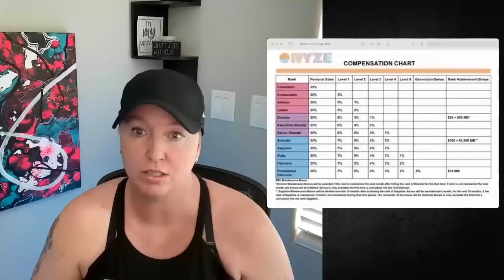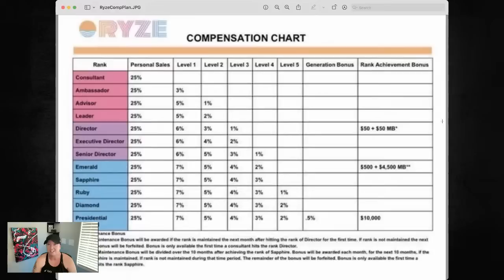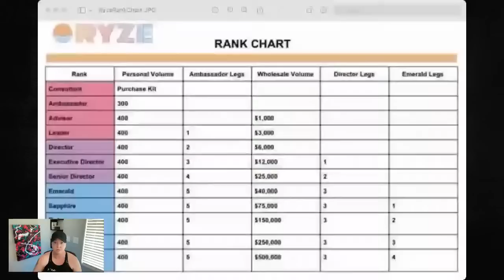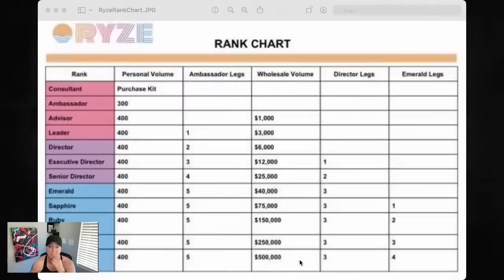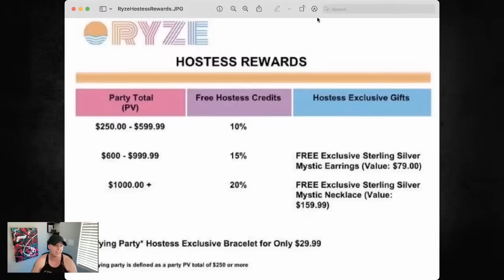The Most Ridiculous Opportunity Zoom Ever...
A new MLM scam has been revealed. Ryze Party. They are a company that offers over priced silver jewelry and emphasizes recruiting. Don't take my word for it though. You can hear it from this hot mess of an opportunity zoom that I live reacted to.

Buckle up! This is going to be a wild ride!